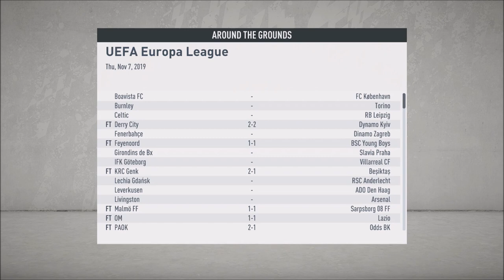FIFA 20 RANGERS CAREER MODE - EPISODE 14 - PORTO AWAY!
MASSIVE EUROPA LEAGUE TIE! THIS IS FINAL EA ACCESS EPISODE!

SO EVERY PART WILL HAVE 2/3 MATCHES FROM NOW ON OUT!